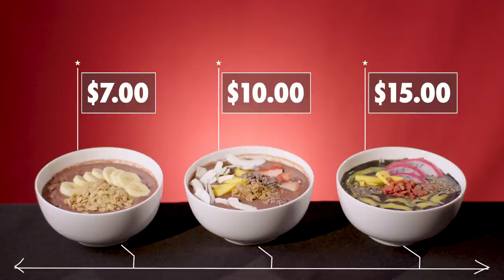‘WTF Is This Sh*t, Man?’ It’s Bagels & Açai! | Basic to Bougie Season 3 | MTV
It's the ultimate "highbrow" versus "lowbrow" showdown! MTV's Timothy DeLaGhetto and Darren "Big Baby" Brand are back for “Basic to Bougie,” ready to sample and guess the prices of some of the finer (and less-than-finer) foods the world has to offer. Today, they try bagels and açai.